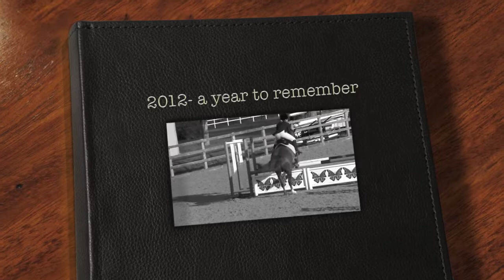2012- a year to remember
2012!
what more can i say??? it has probably been one of the best years of my life :) I had some MAJOR downs but i have ended the year amazingly, Cally is awesome and i love her to bits and im so excited for 2013!
probably my favourite video too :) xxx WATCH IN HD, IT SAVES EYES :)